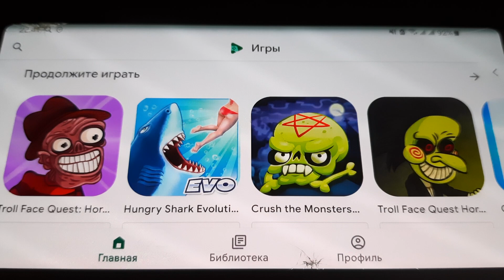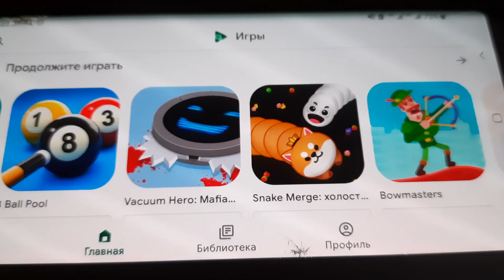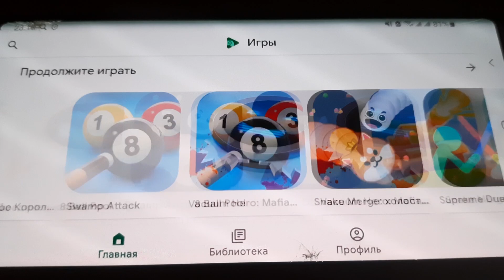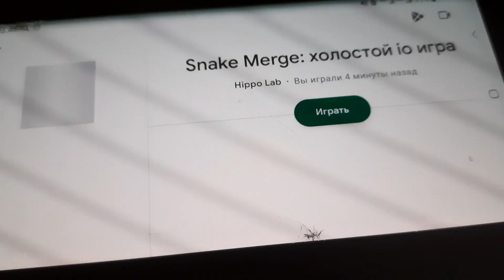Gameplay - Supreme Duelist Stickman,Tank Stars,Snake Merge,Troll Quest Horror 2,Hide in The Backroom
Gameplay - Supreme Duelist Stickman, Tank Stars, Snake Merge, Troll Face Quest Horror 2, Hide in The Backroom, Stumble Guys, Crush The Monsters.